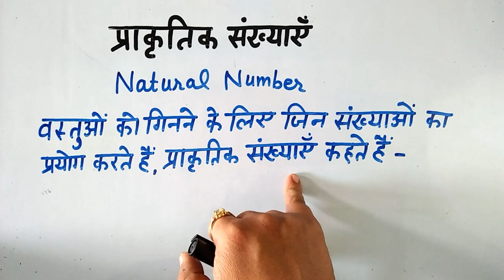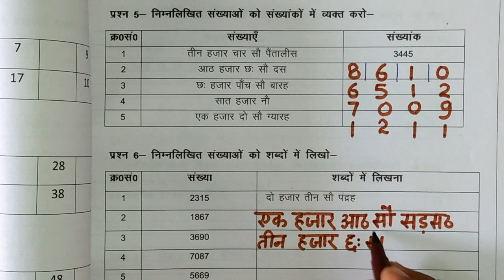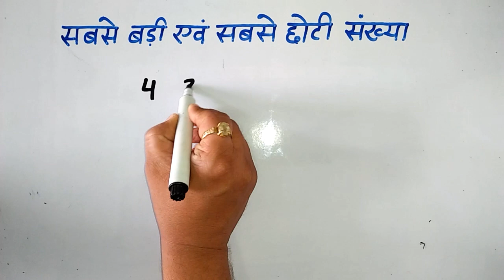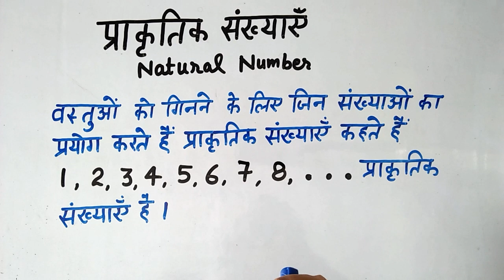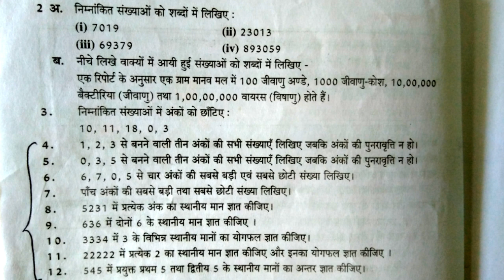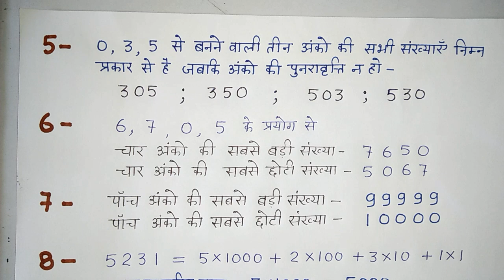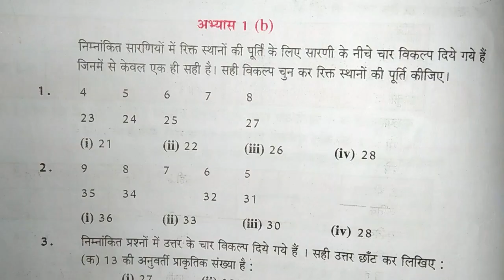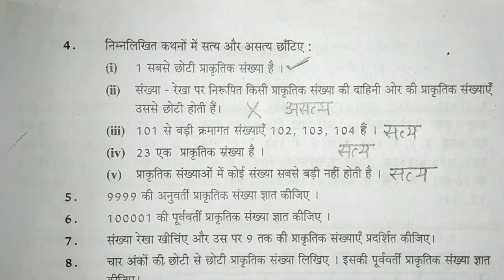गणित कक्षा 6 अभ्यास 1a & अभ्यास 1b math class 6 exercise 1a & exercise 1b up board basic shiksha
|| Content Cover ||

Class 6 Math exercise 1a
class 6 mathematics chapter 1b
class 6 maths up board
class6 math basic shiksha parishad
up board class 6 math solution
basic shiksha class 6 math complete solutions
UP BOARD math in hindi
up board maths for hindi medium students
Math class 6 Chapter 1s by Paras Jain Sir
Mathematics Class 6 exercise 1b
गणित कक्षा 6 अभ्यास 1
Math class 6 Chapter 1 by Paras Jain Sir
Mathematics Class 6 exercise 1a 1b
गणित कक्षा 6 अभ्यास 1a & 1b प्राकृतिक संख्या प्राकृत संख्या गिनती संख्याएं धन पूर्ण संख्याएं अभ्यास के समस्त प्रश्नों के हल के साथ सरल तरीके से हिंदी में गतिविधियों सहित
Basic Math & Science with Paras Jain
प्राकृतिक संख्याएँ गणित कक्षा 6 अभ्यास 1a & अभ्यास 1b mathclass 6 exercise 1a & 1b upboard in hindi